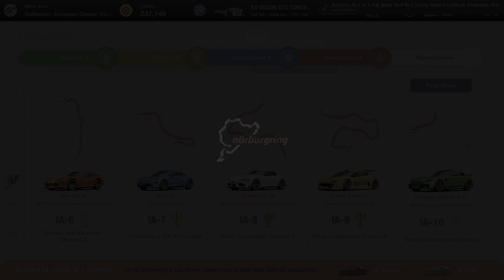ドイツのニュルブルクリンクの美しい道でのグランツーリスモ7ウルトラリアリスティッの新しい2023年メルセデス-AMG GTの | レイトレーシングを備えたGT7フォトリアリスティック4Kグラフィックス